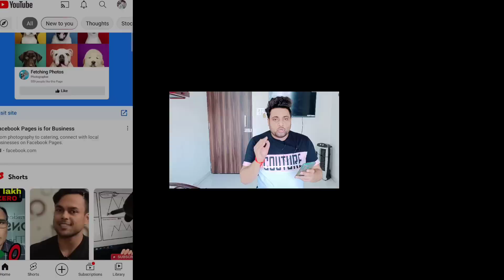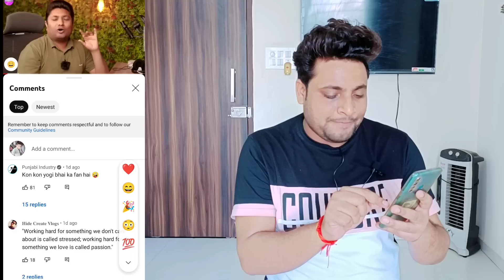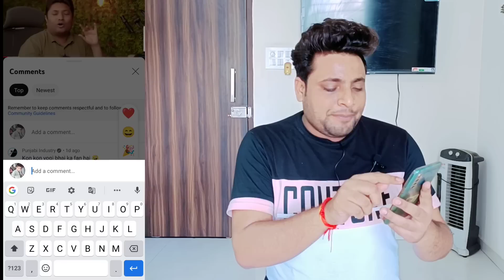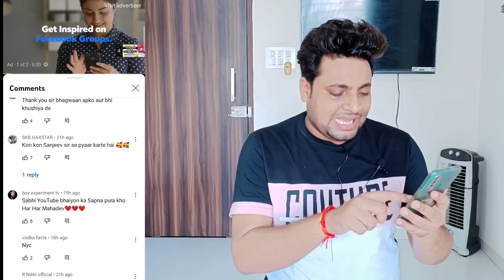नए YouTuber की अब मौज😍| How To Boost Channel | Views Kaise Badhaye Youtube Par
how to get video in search ranking on youtube
video rank me kaise laye